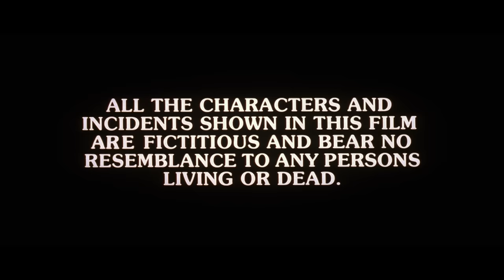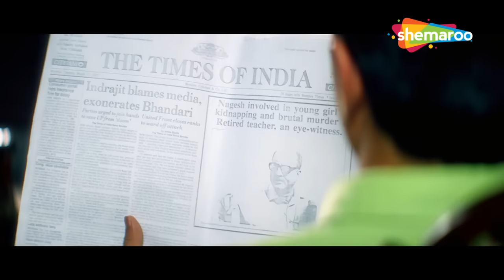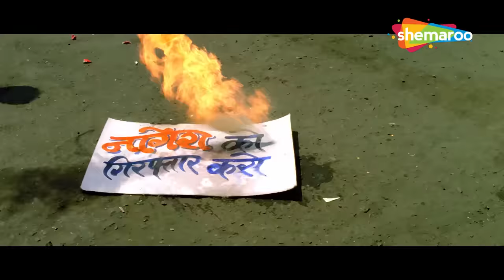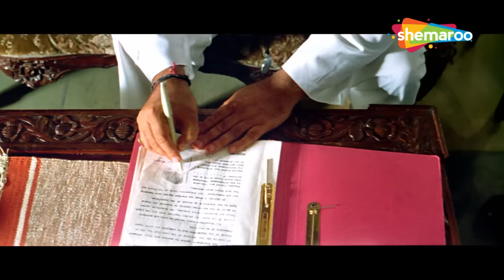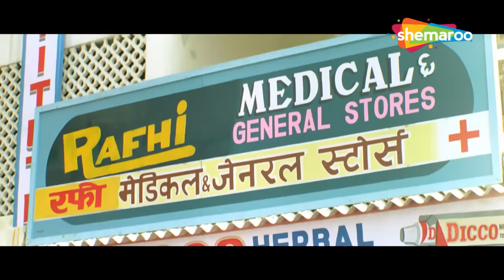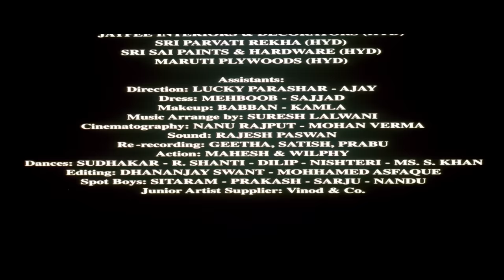सनी देओल का बदला - 90s की सबसे बड़ी सुपरहिट एक्शन फिल्म - अमरीश पुरी, रवीना टंडन, अनुपम खेर - सलाखें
When a man testifies in a rape case, he is harmed by the culprit's family which leads him to commit suicide and later, his son sets off to avenge his death.

Movie: Salaakhen (1998)
Director: Guddu Dhanoa
Written by: Dilip Shukla
Produced by: Guddu Dhanoa, Rajiv Tolani
Starring: Sunny Deol, Raveena Tandon, Anupam Kher, Farida Jalal, Amrish Puri, Mahavir Shah, Mohan Joshi, Deven Verma, Dinesh Hingoo, Harish Patel, Ravi Patwardhan.
Cinematography: Shripad Natu
Edited by: A. Muthu

मूवी: सलाखें (1998)
निर्देशक: गुड्डू धनोआ
लेखकः दिलीप शुक्ला
निर्माता: गुड्डू धनोआ, राजीव तोलानी
कलाकार: सनी देओल, रवीना टंडन, अनुपम खेर, फरीदा जलाल, अमरीश पुरी, महावीर शाह, मोहन जोशी, देवेन वर्मा, दिनेश हिंगू, हरीश पटेल, रवि पटवर्धन।
छायांकन: श्रीपाद नटू
द्वारा संपादित: ए. मुथु
संगीतकार: दिलीप सेन-समीर सेन

विशाल के पिता एक शक्तिशाली आदमी के बेटे के खिलाफ गवाही देनेवाले है जिससे उनको परेशान किया जाता है। दोषपूर्ण न्यायिक प्रणाली और भ्रष्ट पुलिस के कारण विशाल के पिता आत्महत्या करने पर वह बदला लेता है।